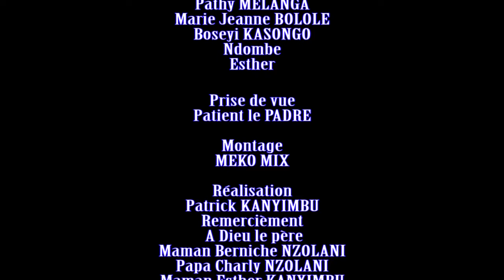RIRE A GOGO BAKANGI MICHAUX LIKOLO YA KOYIBA MINGI